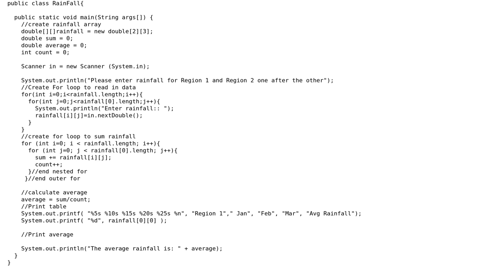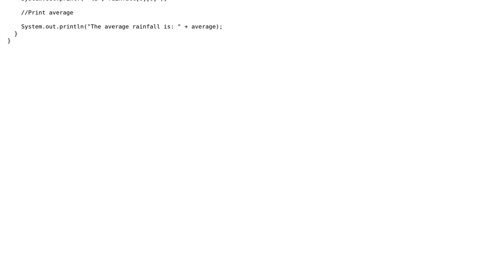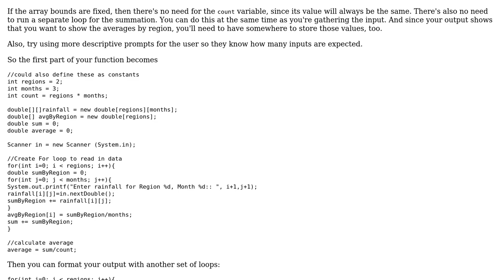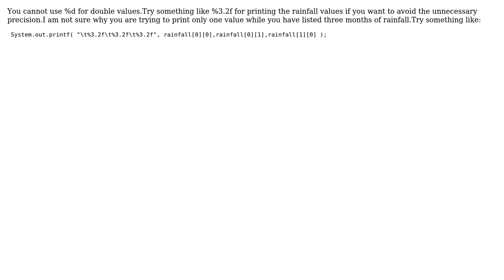Code Review: Print the elements of an array into a table (2 Solutions!!)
Code Review: Print the elements of an array into a table

With thanks & praise to God, and with thanks to the many people who have made this project possible! | Content (except music & images) licensed under CC BY-SA | Music | Images & others | With thanks to user user3100814 user Roger user Jamal user amudhan3093 and the Stack Exchange Network Trademarks are property of their respective owners. You are responsible for your own actions.